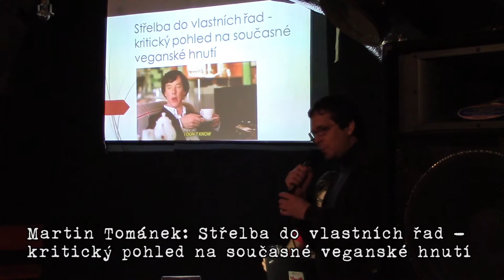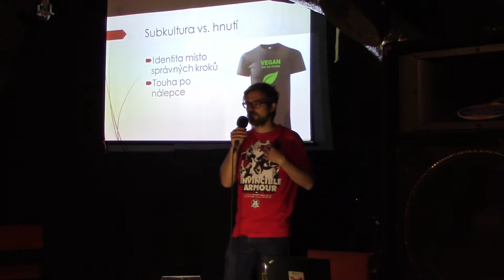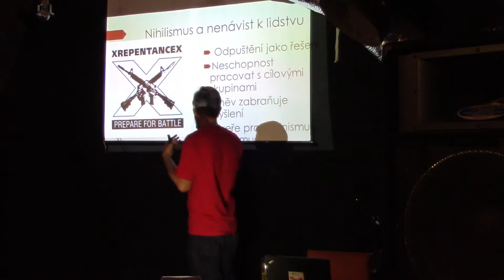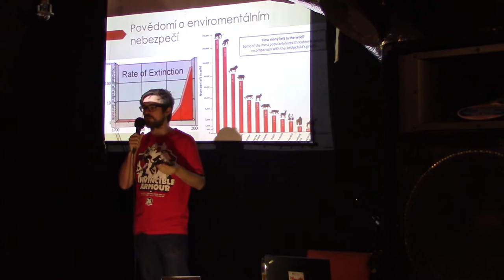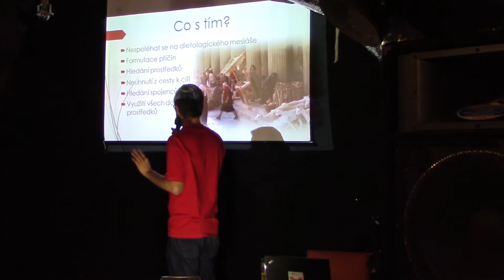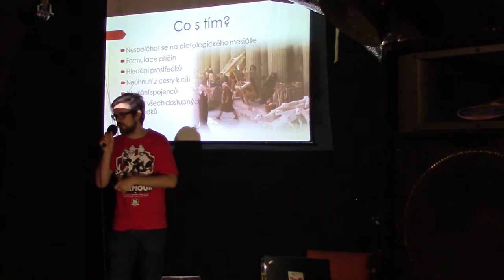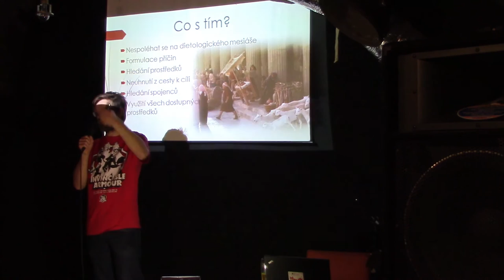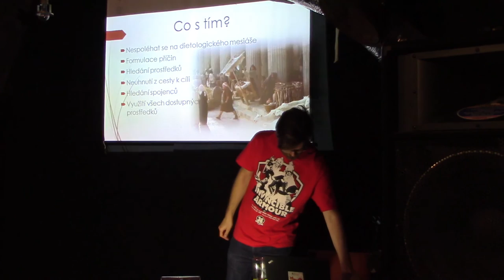Martin Tománek: Střelba do vlastních řad - kritický pohled na současné veganské hnutí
Záznam jedné z přednášek z benefiční akce ke Světovému dni veganství, která se uskutečnila 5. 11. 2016 v Brně.

Veškerý výtěžek z akce je určen pro nově vznikající azyl pro hospodářská zvířata

Světový den veganství je událost, kterou slaví 1. listopadu každoročně vegani po celém světě. Poprvé se tento svátek slavil roku 1994, v den 50. výročí založení britské The Vegan Society.